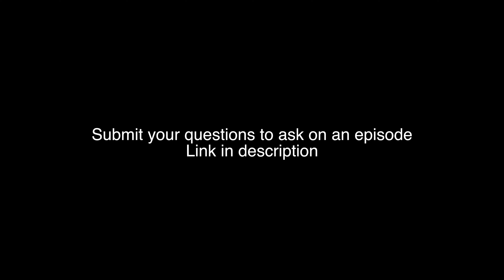I Am Legend. Series | Episode 2 | Do You Get The Riff? |4K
The Usual Suspects team up with Hoodrich Clothing and Cap Beast to give exclusive legendary moments. The Usual Suspects have been around for many years, and have a lot of different legendary moments. Submit your questions below to be answered on an I am Legend Episode.

USUAL SUSPECTS FEATURING RIFF RAFF- I’M TATTED

USUAL SUSPECTS BILLY-.WAVES OUT NOW

Create your own custom snapbacks and hats